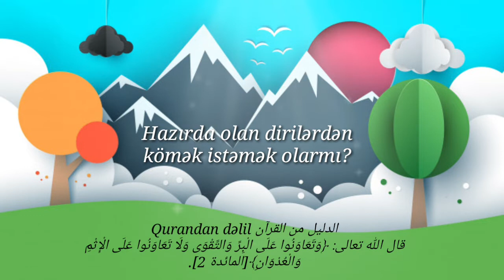Hazırda olan dirilərdən kömək istəmək olarmı? (01.08.20)Elçin Şunqarov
✅ *Müxtəsər səhih əqidə.*
☘ (Sual-cavab)

26- السؤال: هل نستعين بالأحياء الحاضرين؟
26. Sual: Hazırda olan dirilərdən kömək istəmək olarmı?

الجواب: نــعــم، فـيمـا يـقـدرون عـليه.
Cavab: Bəli , qadir olduqları şeylərdə.

الدليل من القرآن Qurandan dəlil:
قال الله تعالى: ﴿وَتَعَاوَنُوا عَلَى الْبِرِّ وَالتَّقْوَى وَلَا تَعَاوَنُوا عَلَى الْإِثْمِ وَالْعُدْوَانِ﴾[المائدة 2].

الدليل من السنة Sünnədən dəlil:
قال رسول الله صلى الله عليه وسلم: (والله في عَون العَبد ما كان العبْدُ في عَونِ أخيه)[رواه مسلم].